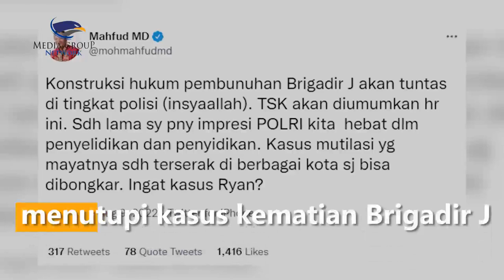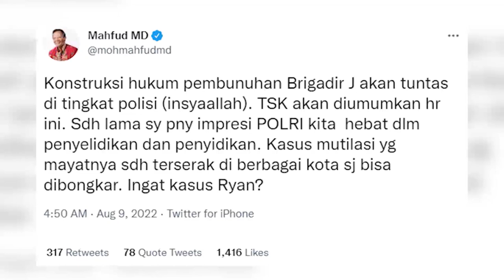Mahfud MD Sebut Tersangka Baru Kasus Brigadir J akan Diumumkan Hari Ini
Menko Polhukam Mahfud MD menyebut tersangka kasus pembunuhan Brigadir J sudah berjumlah tiga orang dan akan terus berkembang. Mahfud menilai perkembangan penyidikan kasus Brigadir J cukup cepat di tengah berbagai hambatan.

Ia juga memberikan bocoran akan ada tersangka yang diumumkan Polri hari ini 9 Agustus 2022. Dalam kicauannya di twitter, Mahfud menilai polisi tidak akan menutupi kasus kematian Brigadir J. Mahfud juga menyebut kasus ini tidak mungkin bisa ditutupi. Pasalnya, petunjuk kematian Brigadir J sangat terang benderang.